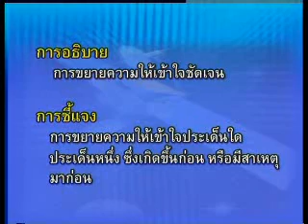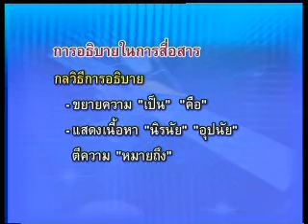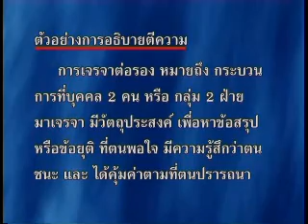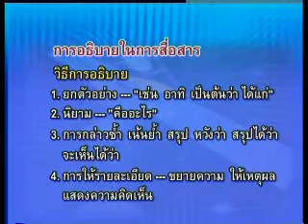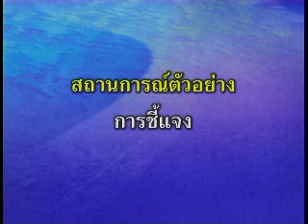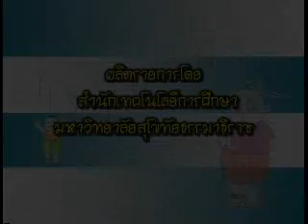2.กลยุทธ์การอธิบายและชี้แจง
วีดิทัศน์ประกอบชุดวิชา ภาษาไทยเพื่อการสื่อสาร 10161 เรื่องที่ 2.กลยุทธ์การอธิบายและชี้แจง